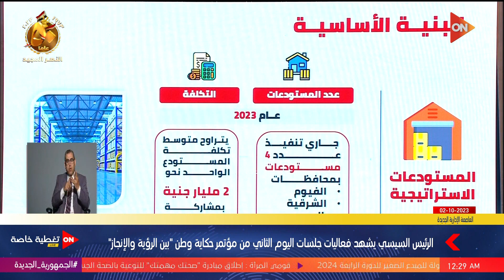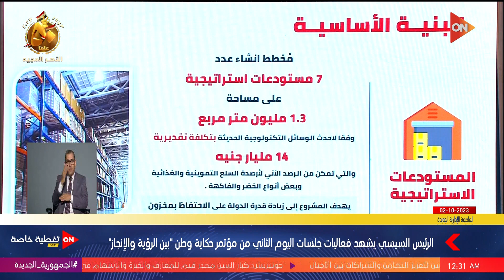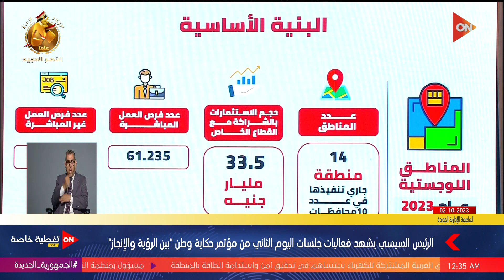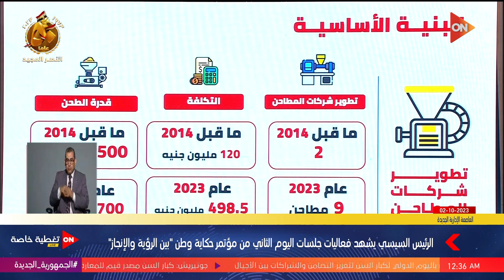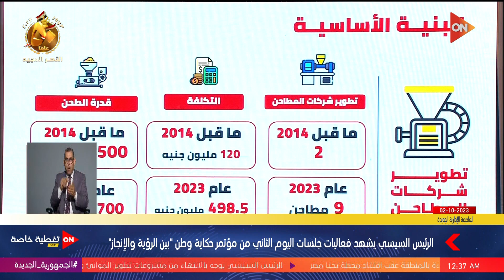وزير التموين يستعرض البنية الأساسية لتخزين السلع التموينية وسبل توفيرها في كافة المناطق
أخبار أون

فعاليات مؤتمر حكاية وطن التي تستعرض تطورات وتحولات مصر على مدار السنوات الماضية. وفي هذا المؤتمر، يتابع الرئيس السيسي فعاليات الفيلم الوثائقي "حكاية وطن"، الذي يسلط الضوء على تاريخ مصر من عام 2011 وحتى الوقت الحالي.

يتضمن المؤتمر أيضًا تعليق صوتي من قبل النجم أحمد فؤاد سليم والنجمة ماجدة زكي، حيث يقدمان آراءهم وانطباعاتهم حول فعاليات المؤتمر. وفي كلمة رئيس الوزراء، يتحدث عن رؤية العاصمة الإدارية الجديدة وهدفها في خلق نمط جديد للحكومة يعتمد على الإبداع والابتكار.

وفي الجزء الأخير من المؤتمر، يلقي الرئيس السيسي كلمة يشرح فيها رؤيته وإنجازاته خلال فعاليات مؤتمر حكاية وطن. يتطرق الرئيس السيسي في كلمته إلى مشروع قناة السويس ويشدد على أهميته في توحيد المصريين وتحقيق التنمية الشاملة.